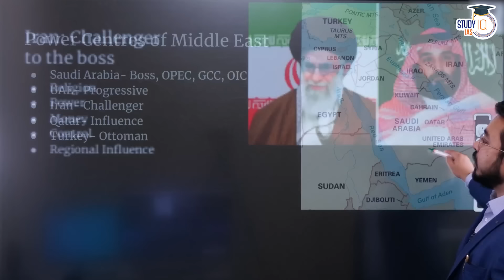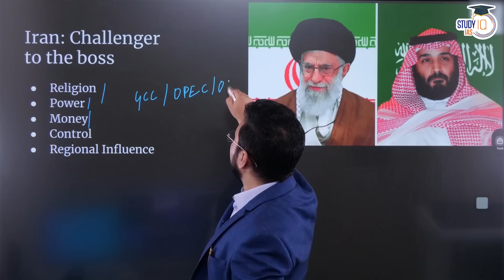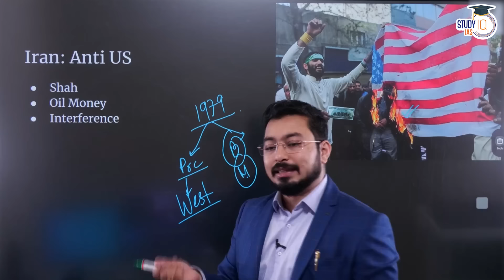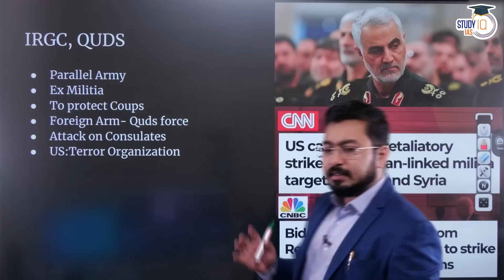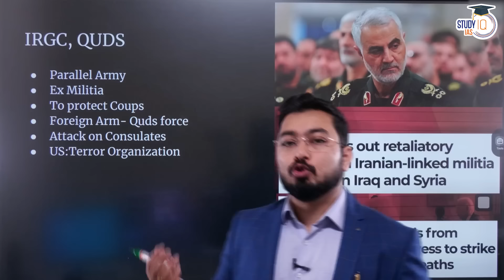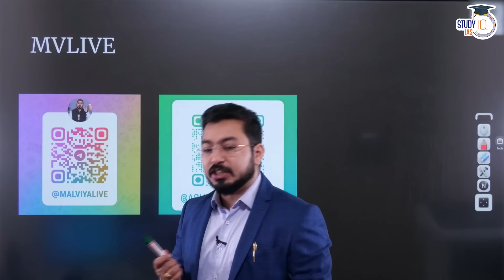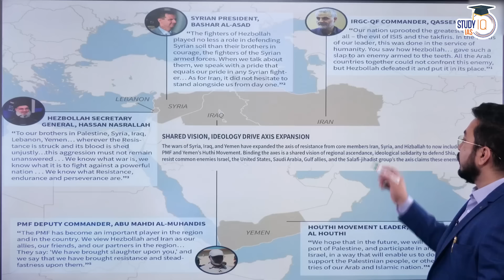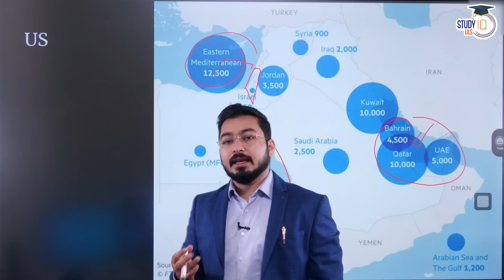Why US Does Not Like Iran Qatar Friendship? How Al-Jazeera Support S Rebels?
In this video, delve into Iran's strategy to weaken Israel through the Axis of Resistance, backing militant groups like Hamas and Hezbollah. Explore the geopolitical implications of Iran's support for these organizations and its impact on regional stability. From funding to proxy warfare, understand the intricacies of Iran's involvement in the Middle East conflict. Whether you're interested in geopolitics or regional security, this analysis provides valuable insights. Stay informed with a comprehensive examination of Iran's actions in the region.

Offline Classes Starting on 27th May 2024, 6:00 PM

Admissions Closing on 15th May, 2024 | Class Timing -1:00 PM